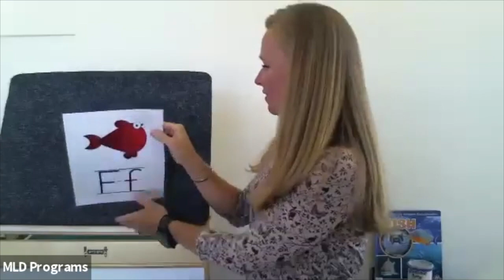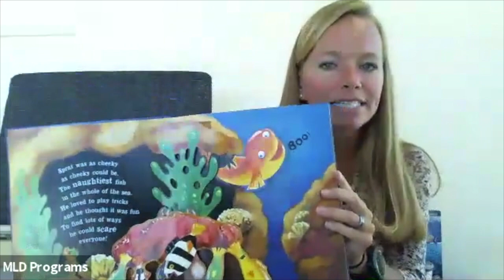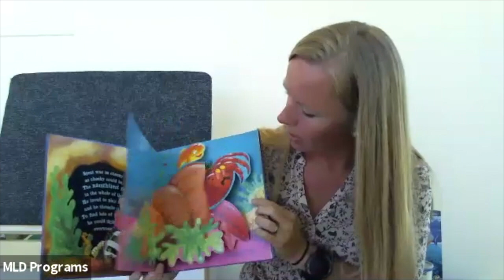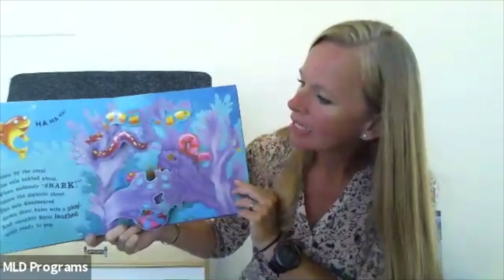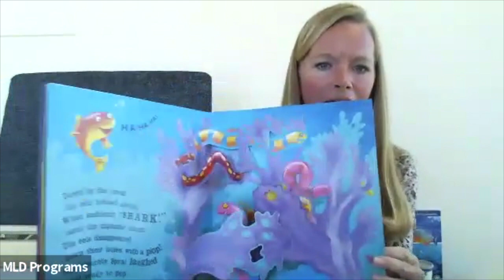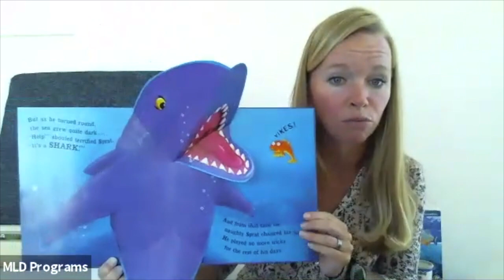Preschool Storytime: Sharks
Ms. Nicole talks about sharks. Come sing a song about the unlucky slippery fish and read a book about a little fish who cried shark!